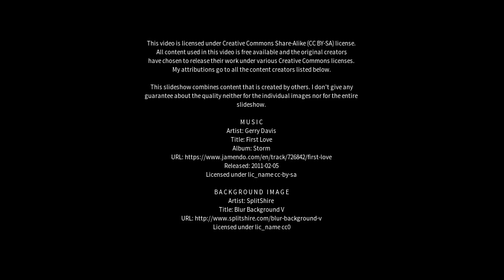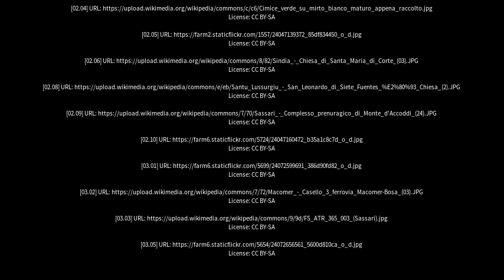Best places to visit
Best places to visit - Macomer (Italy) Best places to visit - Slideshows from all over the world - City trips, nature pictures, etc.